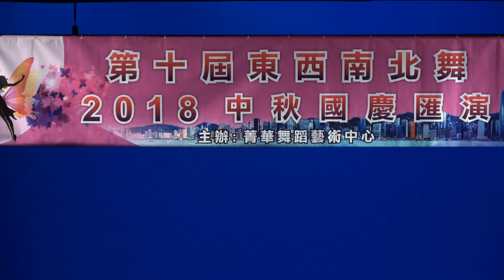第十屆中秋國慶匯演《東西南北舞》舞蹈《雨中花》l表演單位：創緒藝術團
第十屆中秋國慶匯演《東西南北舞》